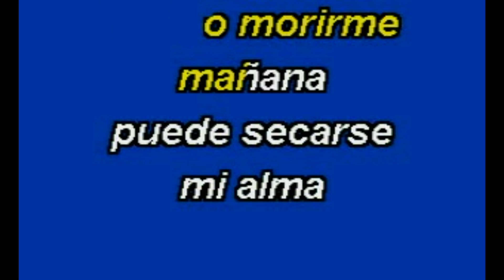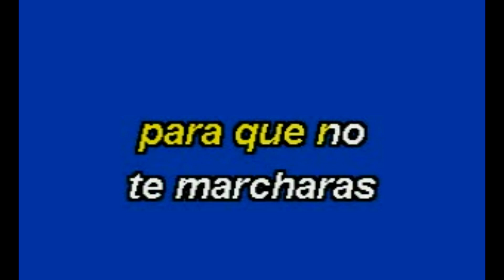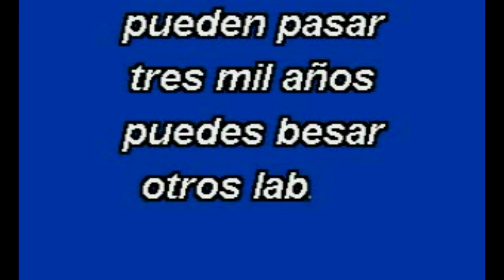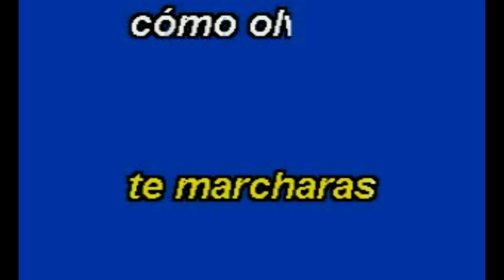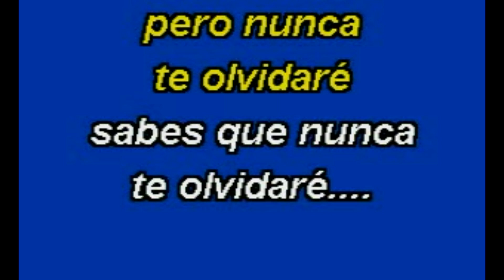Enrique Iglesias - Nunca Te Olvidare (Karaoke Lyrics) NUEVO!!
Enrique Iglesias - Nunca Te Olvidare (Karaoke 2019 Lyrics)